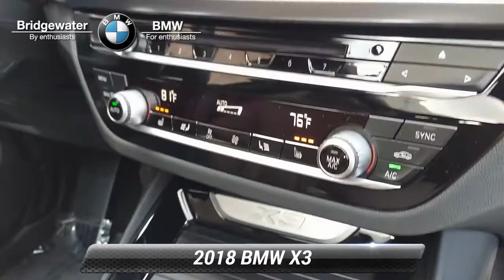Certified 2018 BMW X3 xDrive30i, Bridgewater, NJ A9551U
During these times we are offering home delivery and a touchless experience for our customers. Buy and test drive from your home. Complete your buying process from home. No payments for 90 days for qualifying customers see stores for complete details. BMW of Bridgewater, Central Jersey's premier choice for New and Pre-Owned BMW Vehicles for over 40 years. We strive to provide the best touchless white glove possible experience to our customers. For phenomenal customer service before, during, and after the sale. CARFAX. CARFAX One-Owner. Odometer is 12637 miles below market average!

[RLVID:4043:36520ffe38c7b4c3:42a90f4bd14e6254:1]